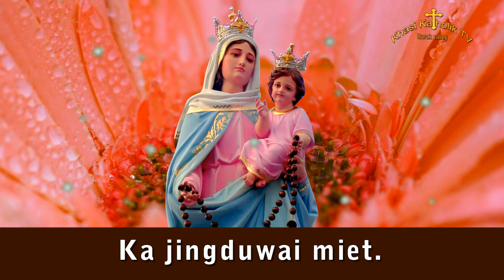29.06.2024 - Ka jingduwai miet.- KhasiKatholikTV